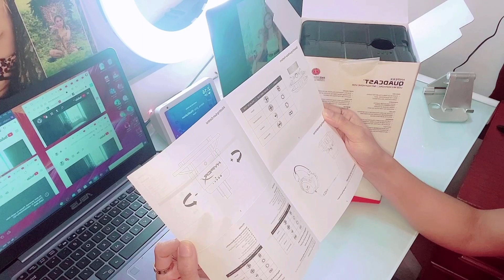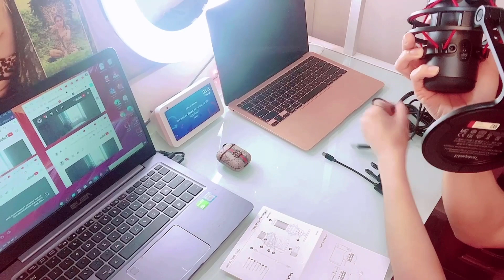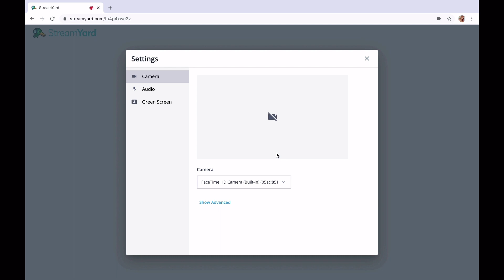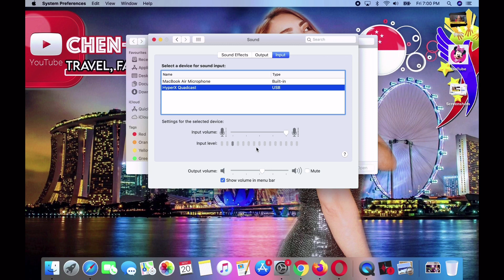HOW TO SET UP QUADCAST HYPERX!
I'd really enjoyed using this microphone and it's really help a lot who's doing Livestreaming like me.

PLEASE WATCH THE GRAND LS CELEBRATION OF @aelsteambalvloggz2159 ON NOV.26,2020 AT 3PM PINAS TIME. SEE YOU THERE!